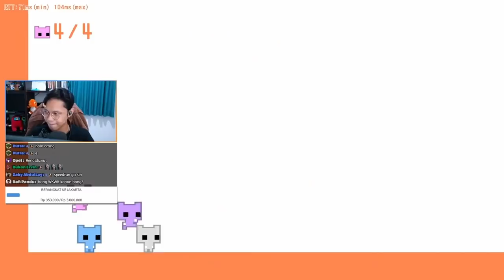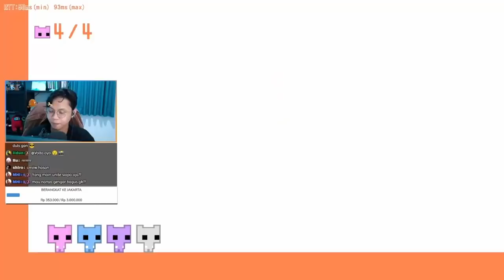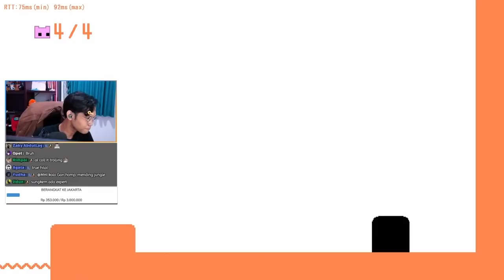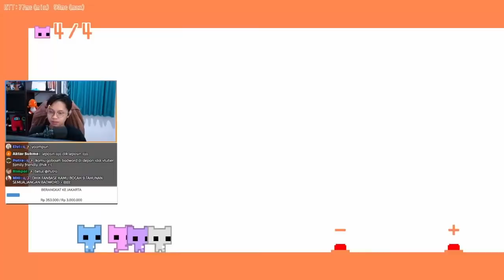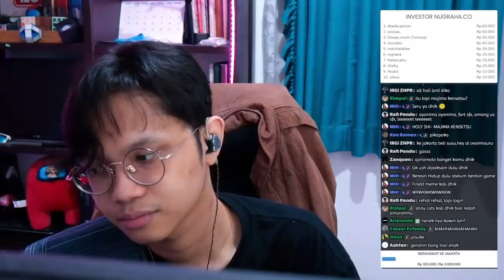Melatih Kesabaran - GamerGagal Pico Park